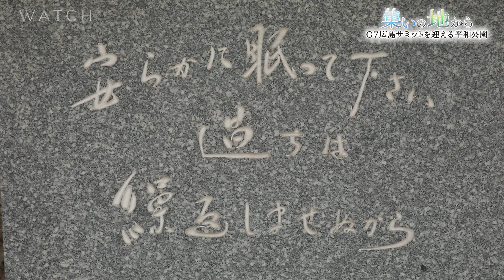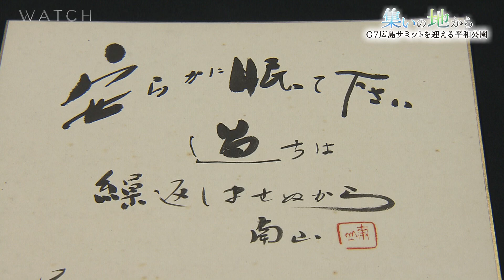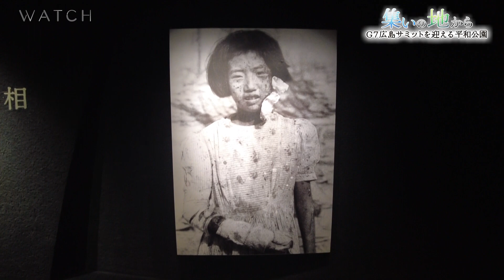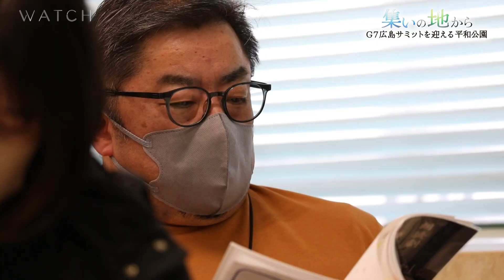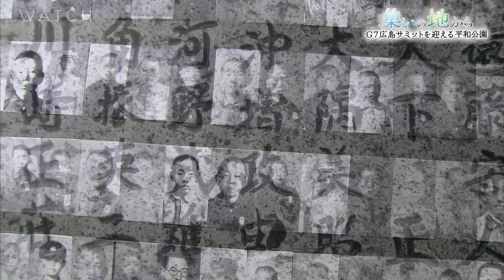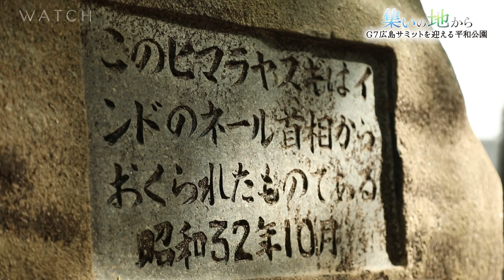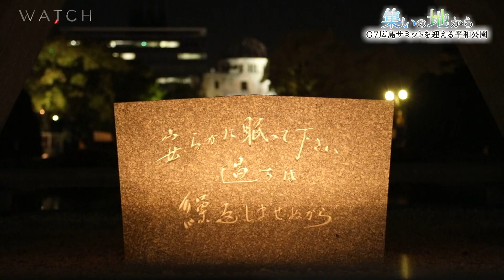集いの地から～G7広島サミットを迎える平和公園～【ドキュメンタリー】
５月に広島で開催されるＧ７サミット。ロシアによるウクライナ侵攻に終わりが見えない中、先進７か国の首脳が被爆地に集う。平和公園を訪れることが実現すれば、核兵器の実相に触れるまたとない機会となる。

プーチン大統領による「核の脅し」で世界の安全保障は大きく揺らいだ。その現実と向き合い、どこまで理想の平和に導くことができるのか。

平和公園に集う人たちがＧ７広島サミットに望むことは・・・
広島市民の憩いの場でもある平和公園の日常から、まもなく訪れるサミットを見つめる。

【G7広島サミット　2023年5月19日～21日開催】
   　広島テレビ　G7広島サミット特設ページ